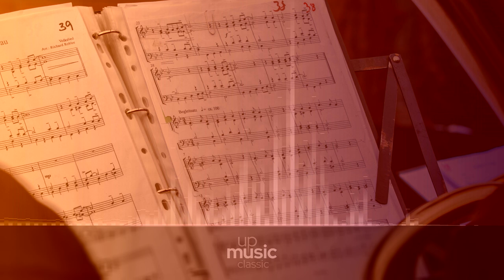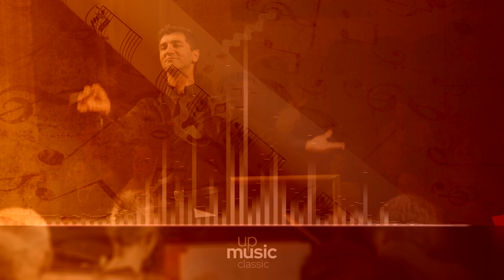Concerto in B-flat major, Op.7 No.6, by Carl Pini, John Tunnell, Anthony Pini and Harold Lester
Albicastro Concerto in B-flat major, Op.7 No.6

Composer: Henricus Albicastro
Form: Concerto
Key: B-Flat Major
Instrument: String Orchestra
Period: Baroque